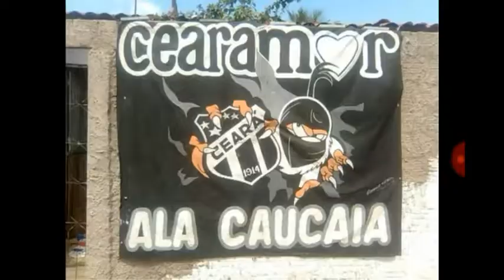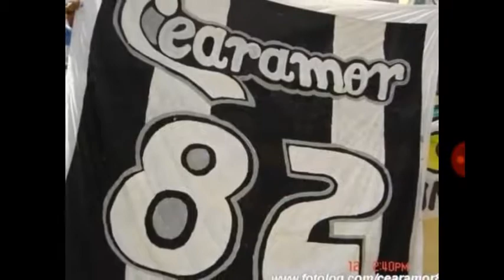Cearamor familia 82